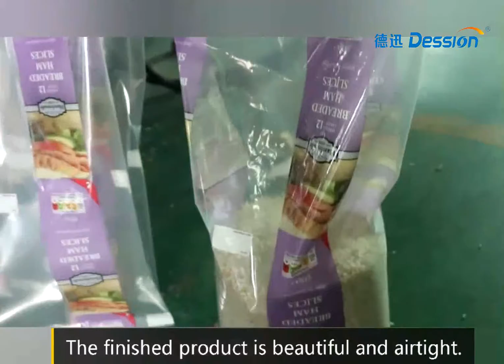Large bag of rice measuring cup weighing automatic packaging machine